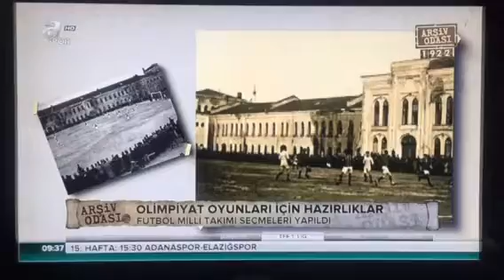İlk milli takım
8 Fenerbahçeli, 3 Galatasaraylı,0 Beşiktaşlı